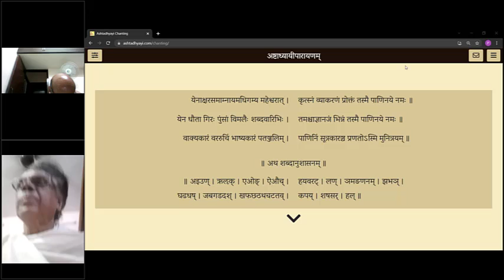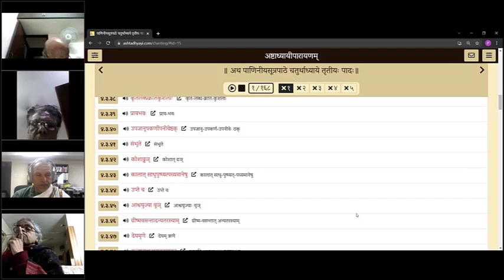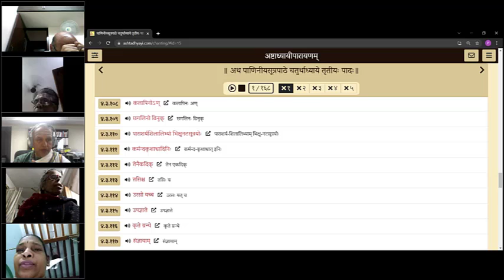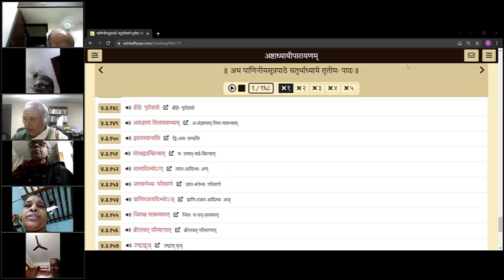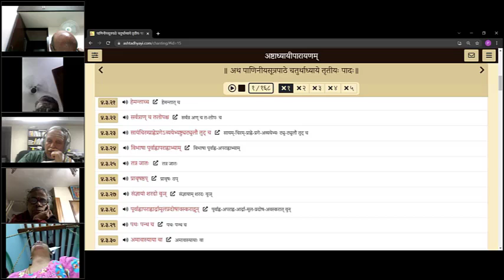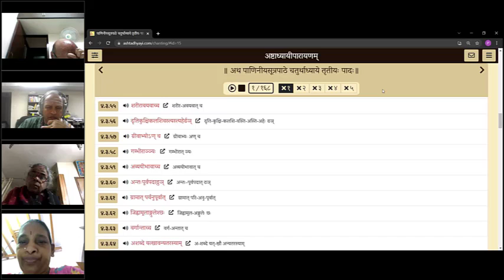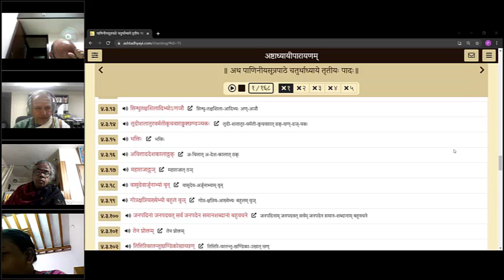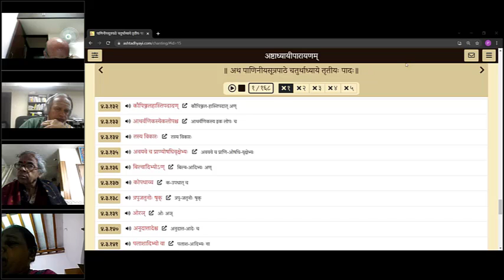Session 516(23 Nov 2021) – Learn to Chant Ashtadhyayi – Student Practice 4-3